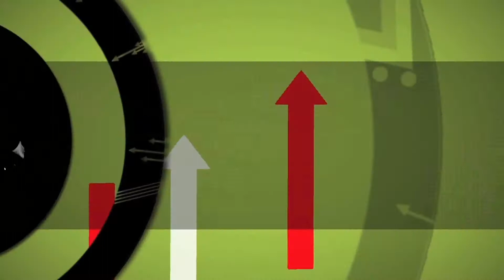Supatronic ft Joe Cloudy - Buss Ah Dance ||Official Music Video HD 1080p|| 2016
Direct and Edit By Joe Cloudy Adl/Dreaming Cloud Film
Song: Buss Ah Dance
Artiste: Supatronic ft Joe Cloudy
Dance Groups: Reactive Dancer, Xklusive Dancer, Motivation Dancer, MTV Dolls, Haynesville Youth Group, Next Step Dancer, ADL Adrenalin Dancer & Multifurious Dancer

Produce & Engineer by Supatronic Records
Mix & Master by SuperNatural Prod!

Supatronic BBM: 79AD7557 /
Twitter: @SupatronicThe1 / Instagram: Supatronic

Supatronic ft Joe Cloudy - Buss Ah Dance ||Official Music Video HD 1080p||